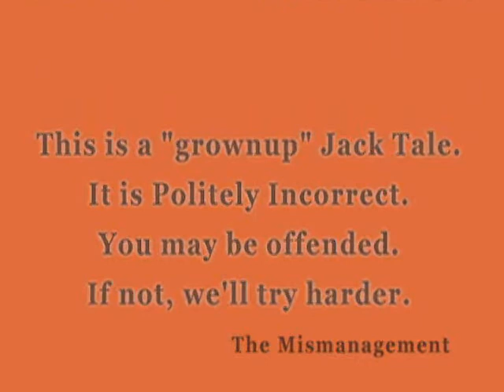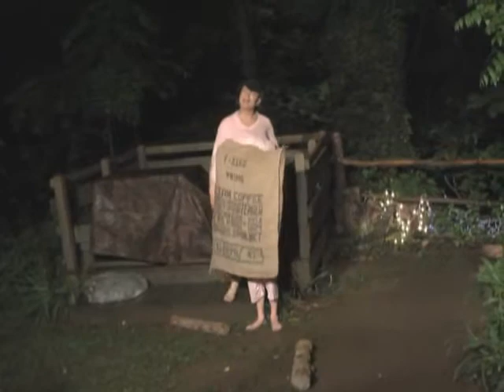A Jack Tale: "JACK AND THE HEIFER HIDE"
Jack inherits a Heifer and a cabin with his hateful brothers, Will and Tom, who kill the cow.  Jack leaves home with the Heifer Hide to make his fortune.  After tricking a Hunter, his Wife, and a Preacher, Jack returns home with a sack of gold.  Will and Tom get jealous and try to drown Jack in a sack; but they themselves end up being chunked into the river.  Splish, splash!    (7/5/09)